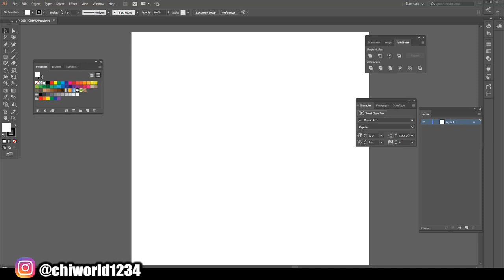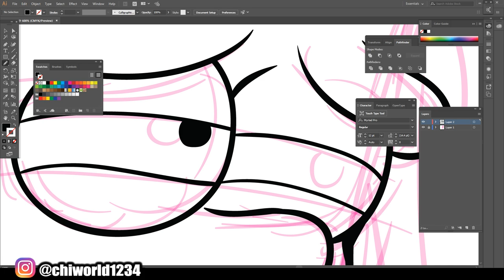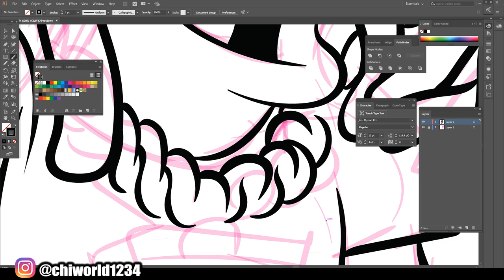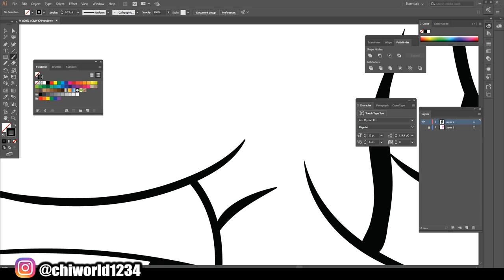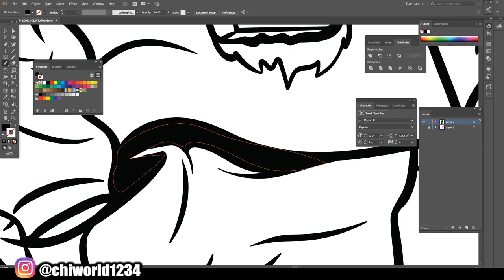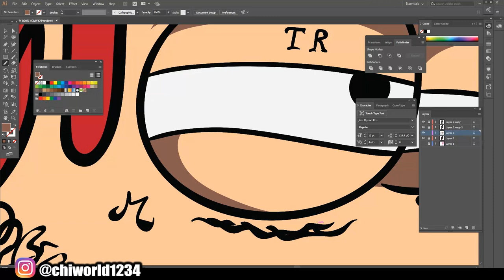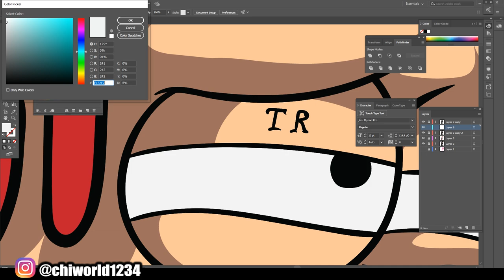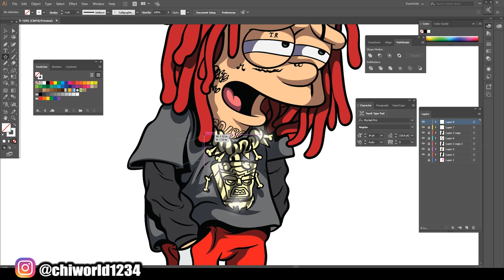Trippie Redd Custome SIMPSON / Adobe Illustrator